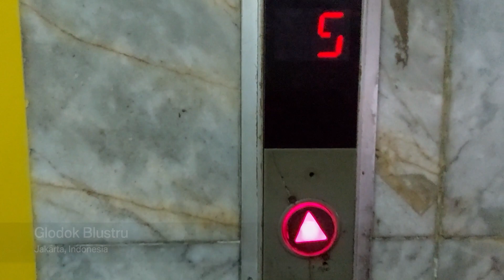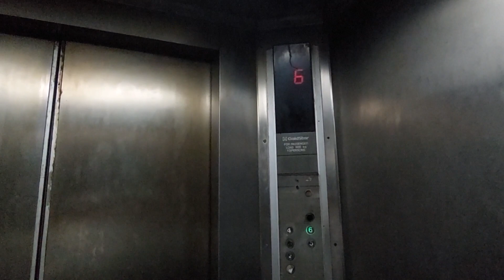Goldstar MVP Traction Elevator at Glodok Blustru, Jakarta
Building Information
Name: Glodok Blustru
Building type: Electronic Center
Address: 40, Blustru Rd, Mangga Besar, West Jakarta, Jakarta 11180, Indonesia

Elevator Information
Brand: Goldstar
Model: MVP
Drive type: Machine Room Traction
Fixtures: Batch 1
Floor indicator: Segmented
Year of installed: 1991
Speed: 1,5 m/s
Installed by: PT. Jaya Kencana
Floor Service: D (GF), 2, 3, 4, 5, 6, 7 (7 floors)
Capacity: 900 kg / 13 persons
History: Original
Filming Difficulty: Easy

Camera Information
Device: Samsung Galaxy A52
Resolution: 1080p | 30 FPS
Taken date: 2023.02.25